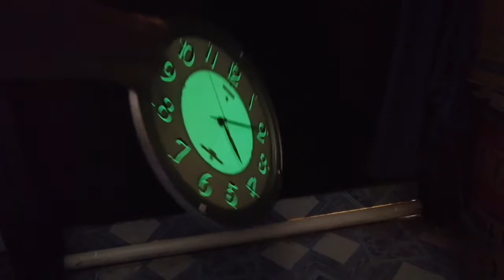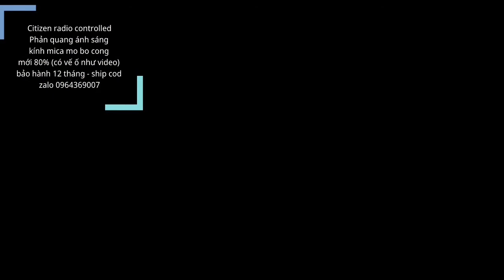đồng hồ treo tường Citizen radio .. Đã bán ... O964..369..OO7